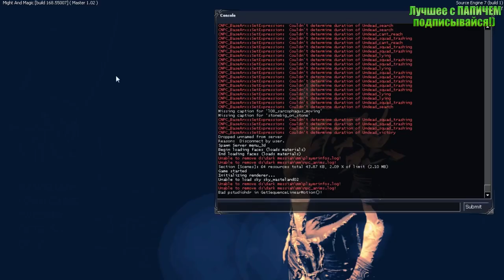ПАПИЧ (EvilArthas) ПРОТИВ ЗОМБИ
Оформить подгон:
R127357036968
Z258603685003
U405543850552